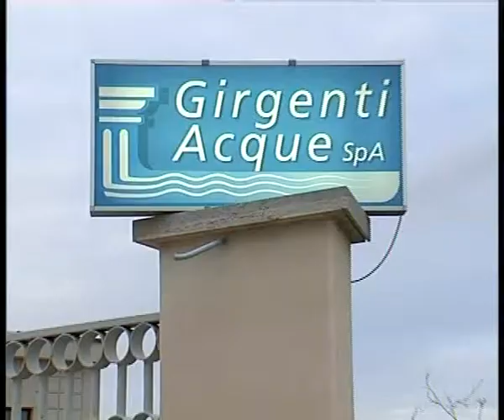CANICATTI' CONTRADA GULFI SOPRALLUOGO DEI NAS DEI CARABINIERI